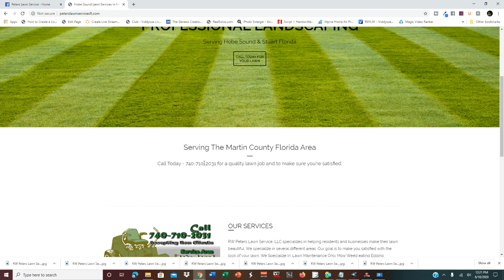Best Lawn Cut SE Sebona Ct Ridgeway Hobe Sound Florida